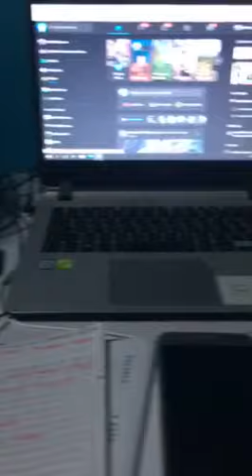My Crib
A peek of my study room / Music room